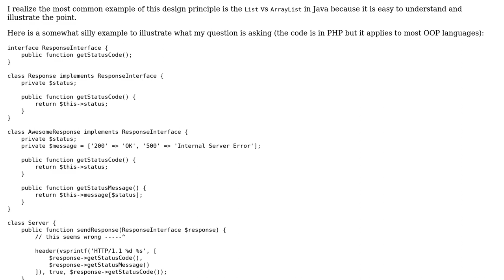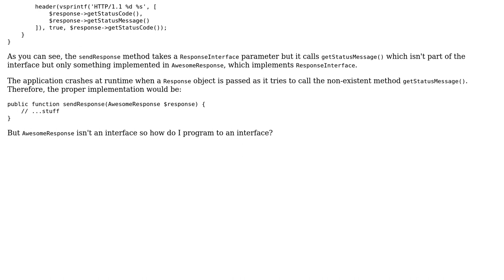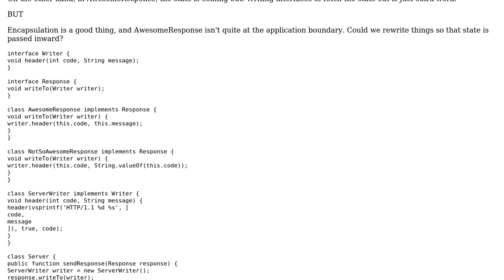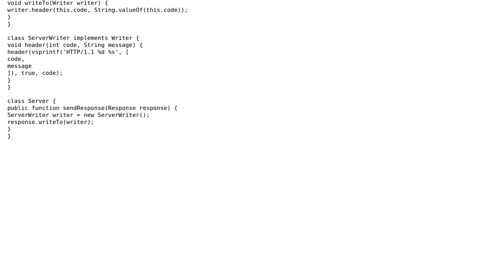Software Engineering: How to "program to an interface"? (3 Solutions!!)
Software Engineering: How to "program to an interface"?

With thanks & praise to God, and with thanks to the many people who have made this project possible! | Content (except music & images) licensed under CC BY-SA | Music | Images & others | With thanks to user VoiceOfUnreason user Thomas Junk user Telastyn user rink.attendant.6 and the Stack Exchange Network Trademarks are property of their respective owners. You are responsible for your own actions.